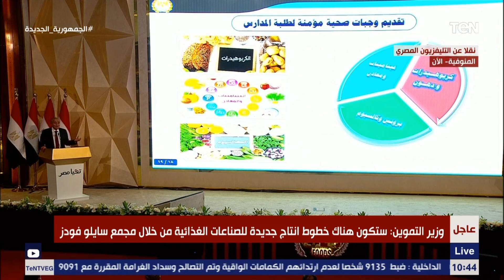وزير التموين: مصر ضمن التصنيف المعتدل في الأمن الغذائي عالميا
اخبار_TeN وزير التموين: مصر ضمن التصنيف المعتدل في الأمن الغذائي عالميا.. يفتتح الرئيس عبد الفتاح السيسي صباح اليوم المدينة الصناعية الغذائية "سايلو_فودز " بمدينة السادات بمحافظة المنوفية فضلاً عن عدد من المشروعات الاخري بمدن الدلتا